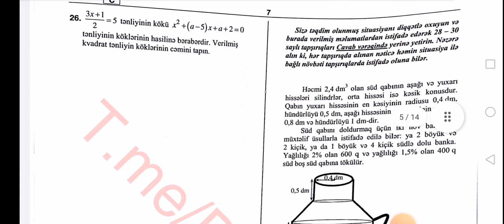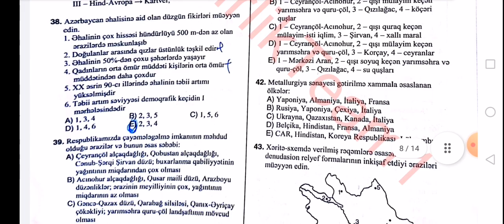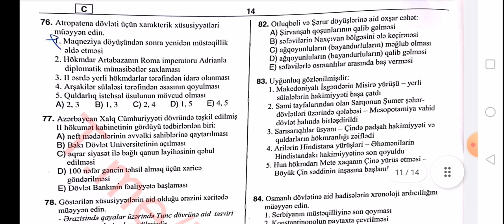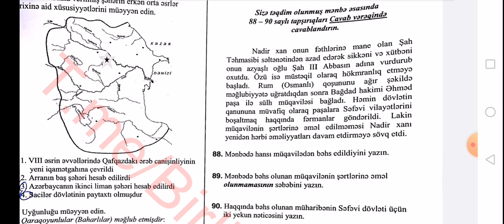22 may 2022. 2-ci qrup üzrə qəbul imtahanı. Azərbaycan bölməsi C variantı.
2-ci qrup qəbul imtahanı